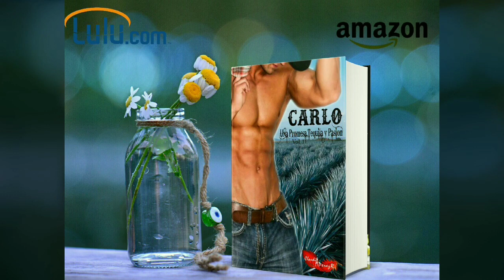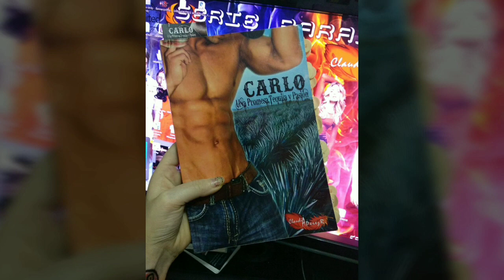Audiolibro Carlo Capítulo 10 1/2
Audiolibro narrado por su autora

"Carlo Una Promesa, Tequila y Pasión"

Él es sinónimo de franqueza, lujuria y diversión.
Con una sonrisa encantadora y grandes dotes de semental, acostumbra a conseguir la hembra que quiere.  Pero al conocer a Frida Montalvo, una heredera altanera criada en Europa, quien no conoce de riendas, con ancas redondeadas y mirada altiva, sus habilidades de donjuán están muy lejos de surtir efecto.

☑️Gratis en KindleUnlimited ☑️

⚠️Libro Físico⚠️
🇲🇽 México $249 pesos
Incluye:
💟Libro Dedicado
💟Collar
💟Separadores
💟Envío Gratis